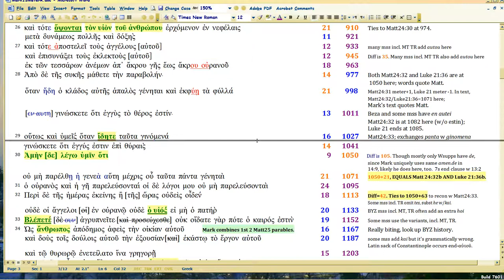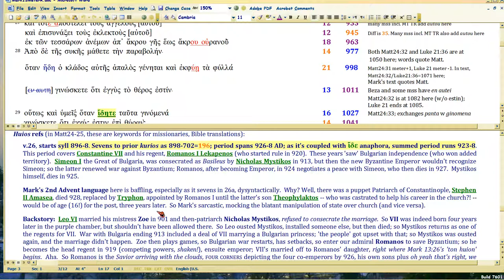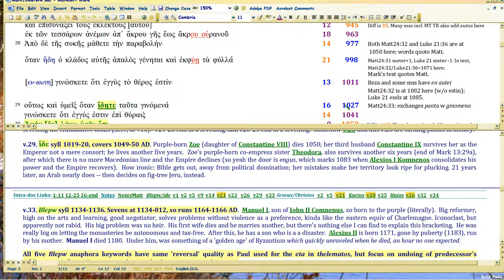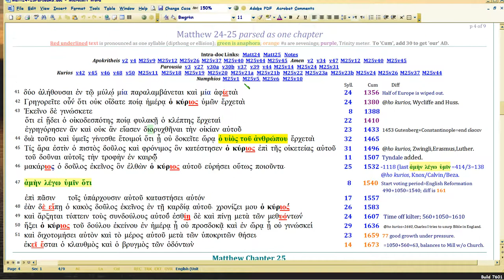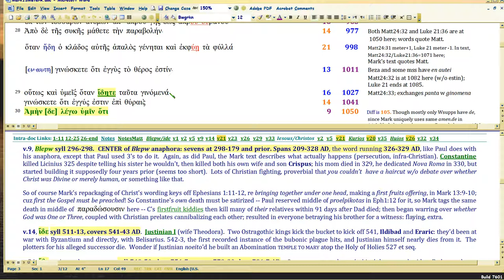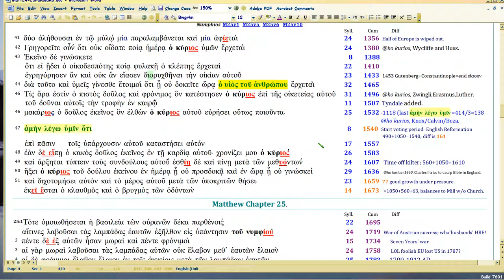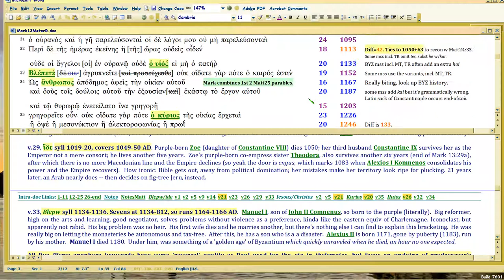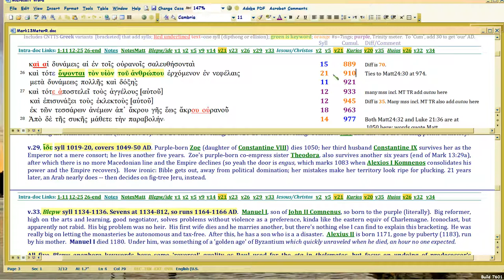Mark 13 future-maps Byzantine History 17/18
Watch in 1080 p. Denouement prelude, Basil II-1071 defeat Mark13:26ff, satire parallel to today. NB: Skylitzes and Psellos are now linked in the Mark pdf, so pls redownload it.

Mark's got sarcastic penchant for truncating rulers to 'kai'. Rev17 does the same,

(Precedent for why Trump warned about in Matt25:11.)

For God sarcastically prophesies, designates pivotal time in prophetic history: via anaphora 'nests'.

Mark13, like Matt24/Eph1/Luke21, starts harlot posterboys at Constantine, then veers east for a biting future commentary on the Byzantine Empire. Bible provides meter-to-text antiphonal satire ANNUALLY on history; vital to interp, as well as textual criticism. So when future becomes present, YOU CAN BE PREPARED.

Download docs are now advanced vs earlier videos; due to  variants, I had to slightly change the meters: